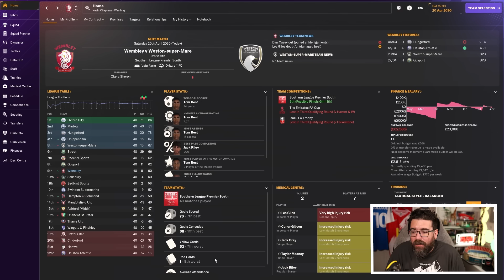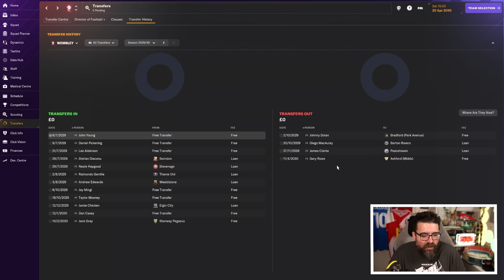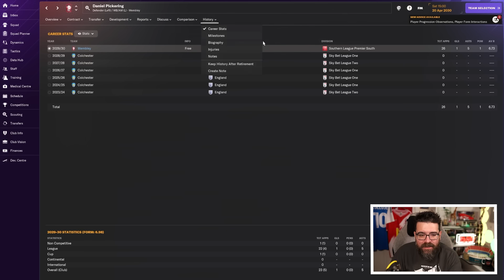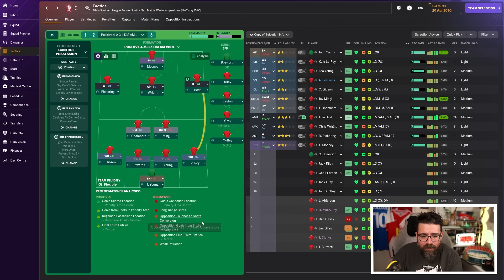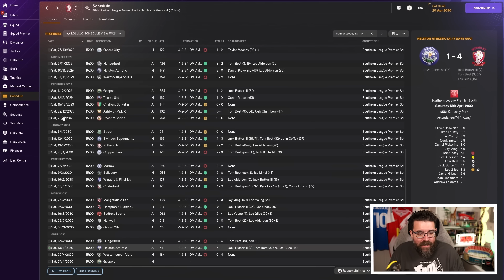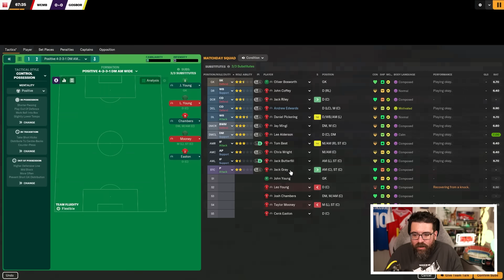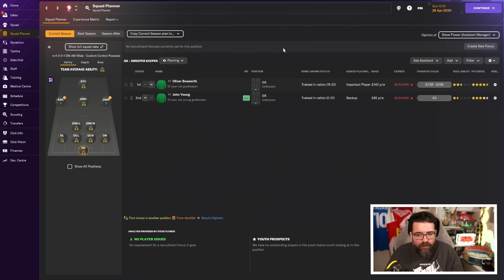BACK DOOR KEV? | Part 50 | Wembley FM24 | Football Manager 2024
Another episode of Wembley to Wembley with Wembley FC on FM24. Can we take Wembley FC from the ninth tier of English football all the way to the Champions League?

ABOUT LOLLUJO